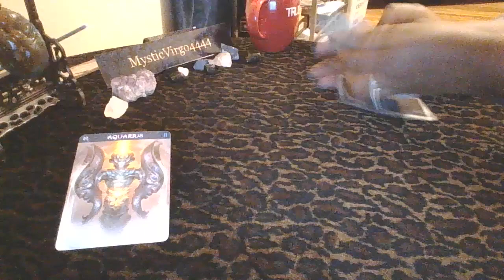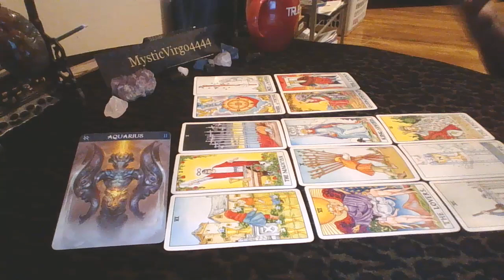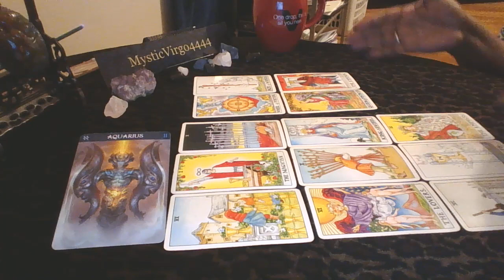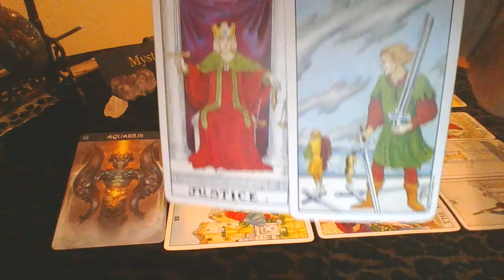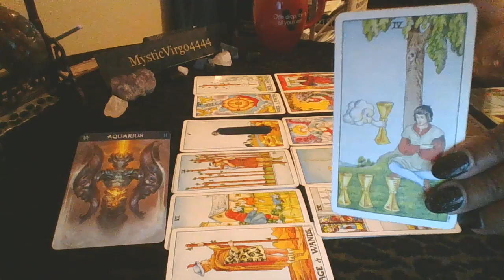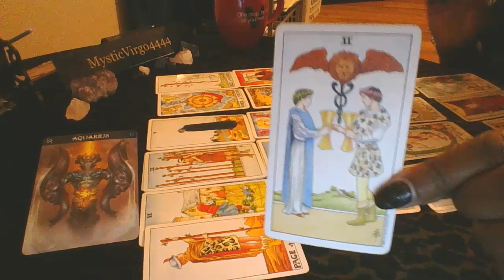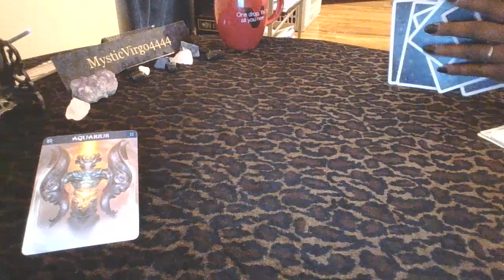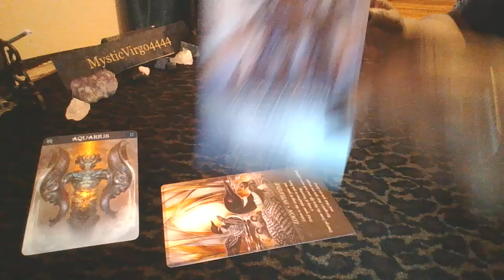AQUARIUS--NEW LOVE IS WAITING FOR YOU--AFTER YOU DROP THE CHEATER---TIMELESS READING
They played with your heart and things ended. Now you're headed toward your true destiny. Be open to receiving great love!